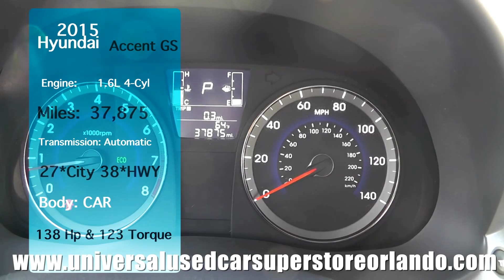2015 Hyundai Accent Daily Upload ST#862022 sold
The 2015 Hyundai Accent is available in three trim levels: the GS hatchback, the Sport hatchback and the GLS sedan. All trims have a 1.6L 4-cylinder engine that makes 138 horsepower. The engine is mated to a standard 6-speed manual or an optional 6-speed automatic transmission. MacPherson struts are used in front and a torsion beam suspension is used in the rear.

The GLS 4-door sedan comes relatively well equipped with a 6-way manually adjustable seat, one-touch triple-flash turn signals, sliding sun visors, a driver's side blind spot mirror, center armrest with cup holders, seatback pockets, illuminated vanity mirrors, a sunglass holder, air conditioning, a trip computer and a 6-speaker CD and MP3 player. When equipped with the Premium Package, the GLS also includes projector headlights with LED accents, a driver's side auto-up window and tilt/telescopic steering wheel.

Standard equipment on the GS is similar to that of the GLS despite the differences in bodystyle. The GS does include a rear windshield wiper while the GLS does not.

The Sport adds 16-inch alloy wheels with performance tires, rear disc brakes, a sport-tuned suspension, fog lights and projector headlights with LED accents. Power windows with driver's side auto-up, power locks and power mirrors are standard on the Sport and optional on the GS and GLS. The Sport also gets a leather-wrapped steering wheel and shift knob. The steering wheel comes complete with controls for the stereo and cruise control and features tilt/telescoping. Buyers wanting a sunroof will need to order the Sport trim in order to select the $900 option.

All 2015 trims come standard with 4-wheel anti-lock brakes. Advanced front airbags, side impact airbags, side head and rear head airbags, tire pressure monitoring and seatbelt pretensioners are also standard.